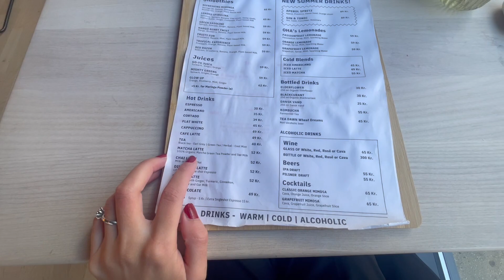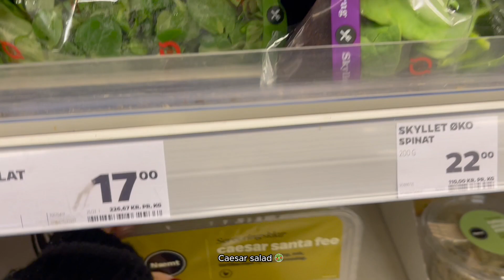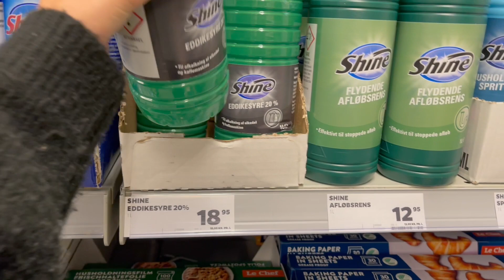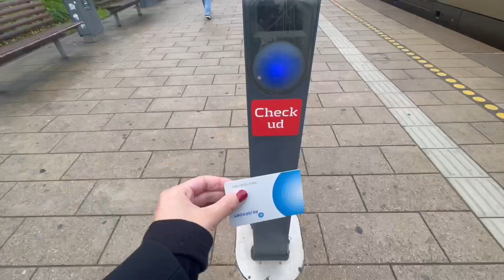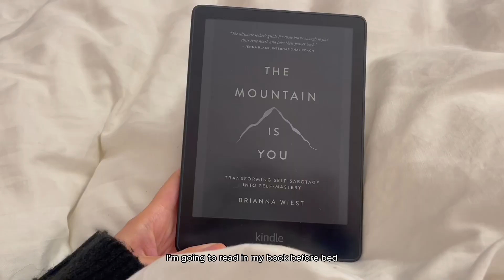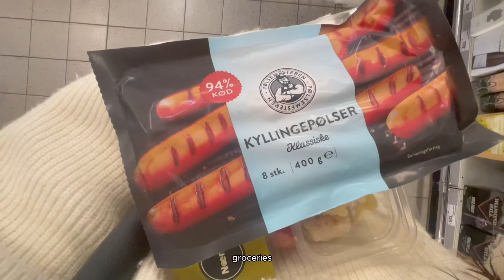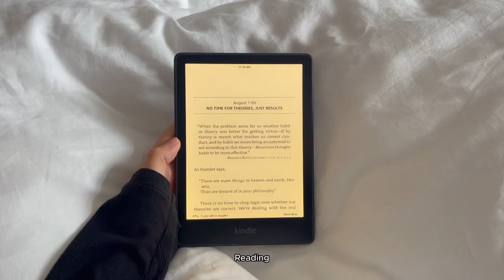copenhagen diaries | reading a book in a few days, girl dinner, stoic wisdom, working at a café etc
Hi there! In this vlog, I am reading 'The Mountain is You' in a few days, I'm eating gluten free meals, working at a café and running at the park. This week has been very relaxing and I spent most of my time chilling, reading & reflecting.